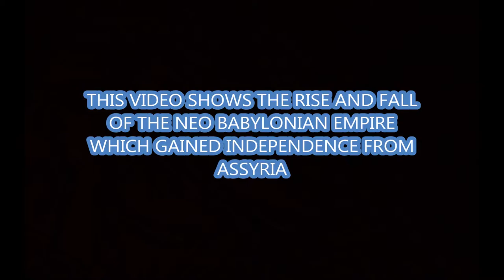Rise and fall of the Neo Babylonian empire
see how the babylonian empire became one of the most powerful empires in middle east and how they fell to Achaemenids.
HERE IS MY NEW CHANNEL ABOUT GREEK HISTORY IN GREEK